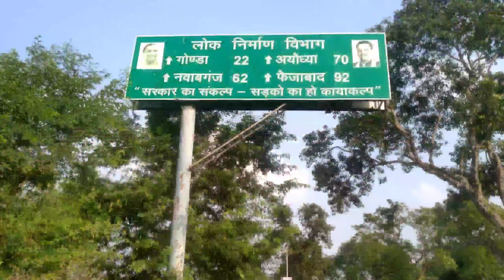Invited to audition | Bhojpuri audition2021 | How to get audition Details | Bhojpuri Audition in U.P